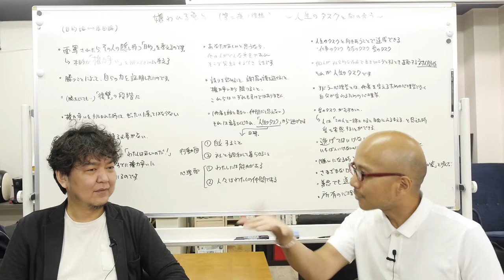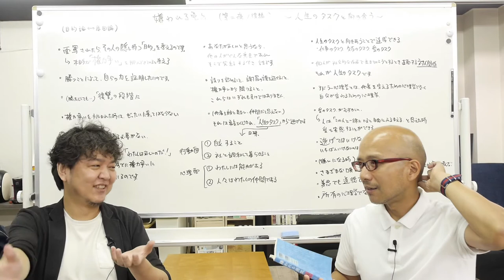「嫌われる勇気（第二夜【後編】）/居酒屋」で権力争いに乗ってはいけないっていうけど、乗らないと負けみたいで悔しいじゃないですか！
…であげられた「すべての悩みは人間関係である」をもとに、対処法を考察します。

人からの攻撃的なアクションも、そこには「目的」があるとのことで、自分が真の自立ができていればその攻撃に応える必要がないと哲人は喝破。比べるのは人と、ではなく自分の理想としなさい！と。

そうは言っても、、、と管を巻けるのは一般市民の特権ですが、健全な精神のために、その人から仕掛けられた攻撃に対してどう考えるのかを考えます。

よろしければ、自己理解の一助にエニアグラムの動画もご覧いただければ幸いです。